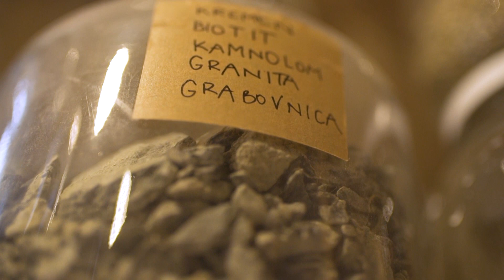Ambienti TV Show - Oblikovalka keramike Anjo Slapničar